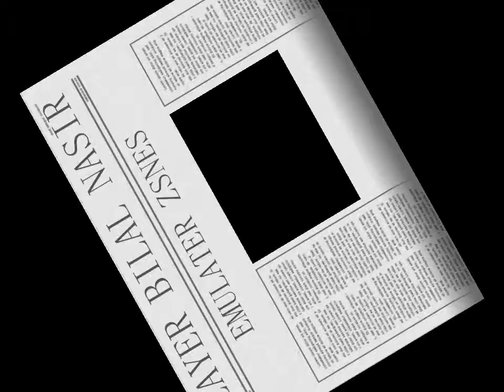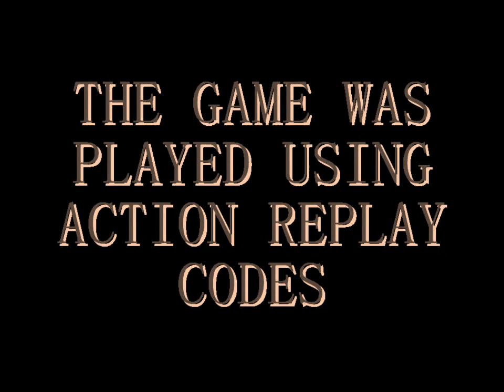BILAL PROJECT BATMAN